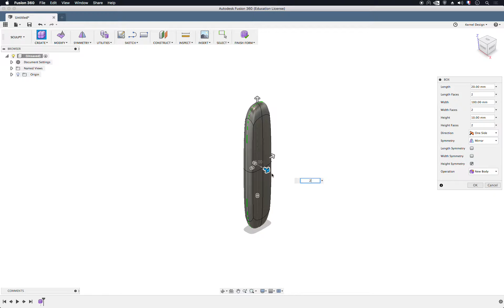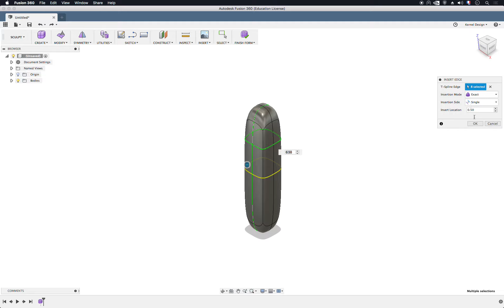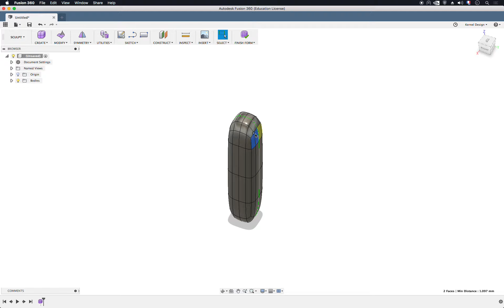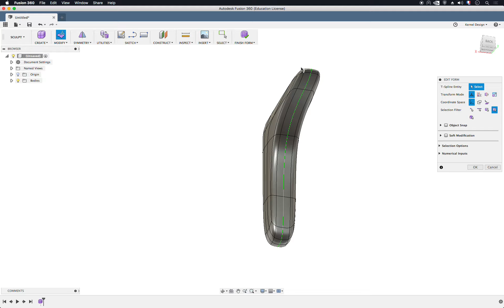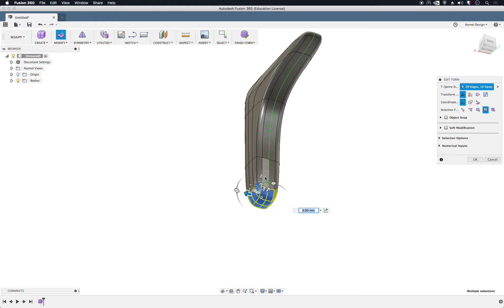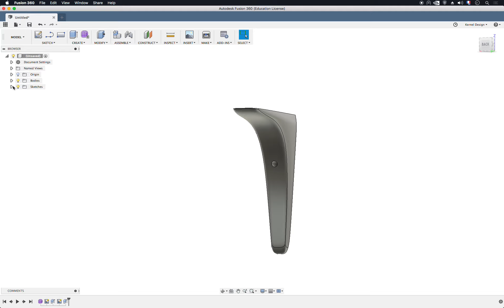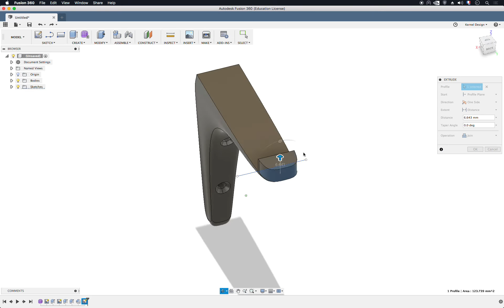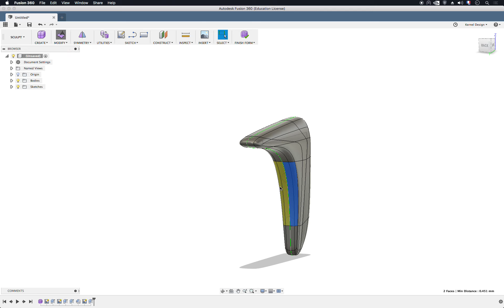Débuter avec le mode sculpture de Fusion360 / épisode 1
Débutons avec le mode "sculpt" de Fusion 360 en créant un objet simple en interaction avec le mode dit "model".

Sur le site vous pouvez retrouver tous nos tutoriels, ainsi que nos différentes créations 3D.